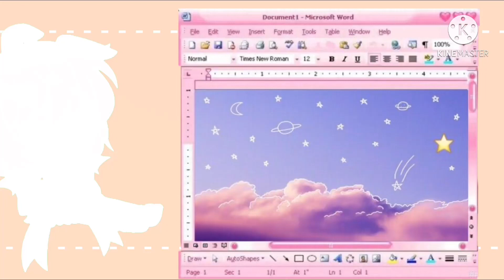No one is better then anyone